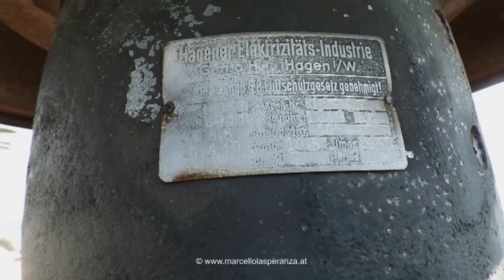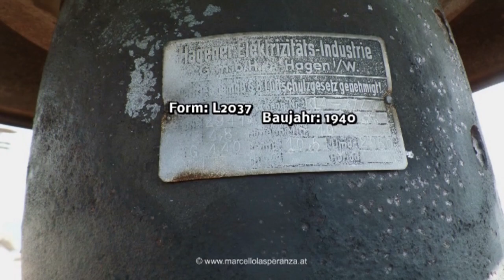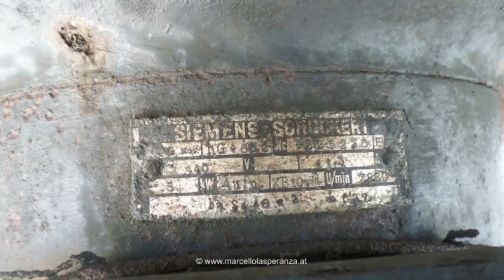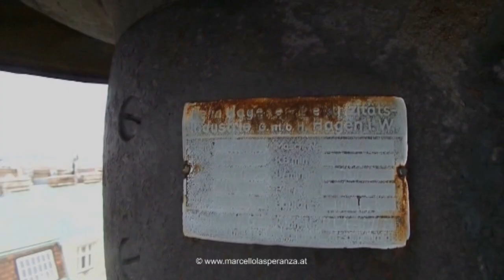Alte Luftschutzsirenen in Wien 2014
Noch immer befinden sich ausrangierte LS-Sirenen aus dem Zweiten Weltkrieg auf den Dächern Wiens. Die drei in diesem Film vorgestellten (Hagen, Siemens-Schuckert, Helin) sind Relikte aus dem Bombenkrieg. Zu sehen sind auch Aufnahmen vom aktuellen Stadtbild rund um die Sirenen.